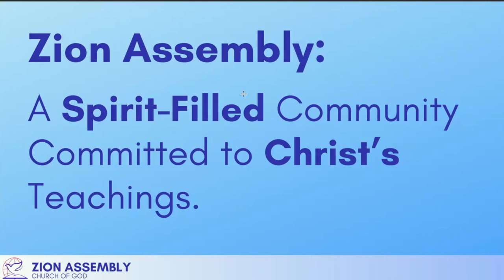Abstract of Faith Bible Study - Introduction - Part 1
Today, our local church in Pulaski, TN has initiated a series of Bible studies that will take place every Thursday, as far as possible. We will commence the study with the 'Abstract of Faith' of Zion Assembly Church of God, which is essential for comprehending the teachings, beliefs, and practices of the church. Our prayer is that each Bible study we share will be a source of blessings to you.